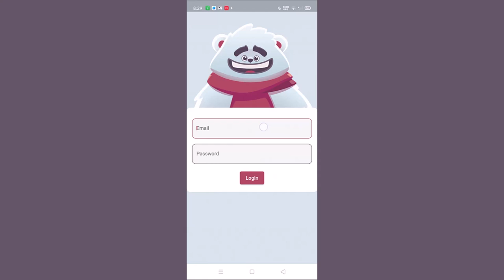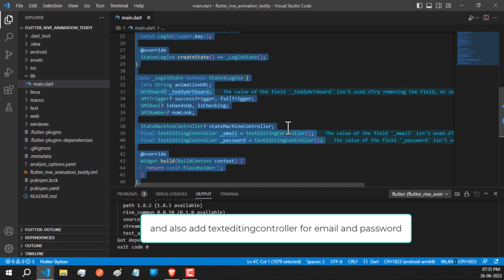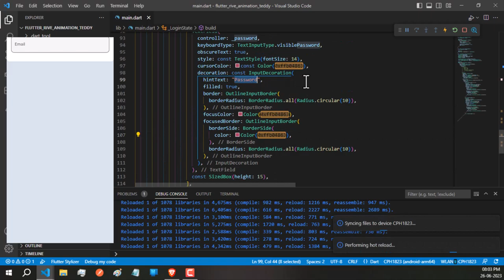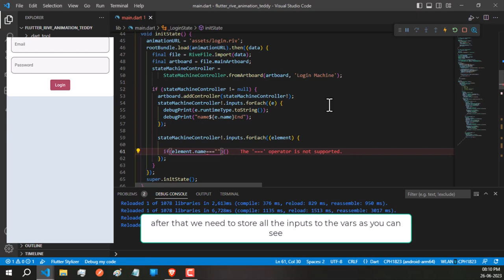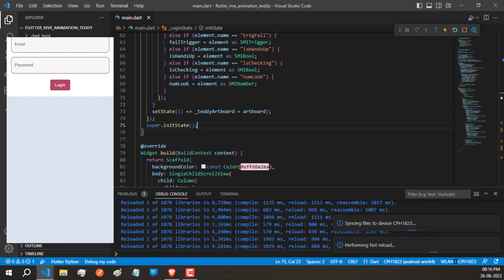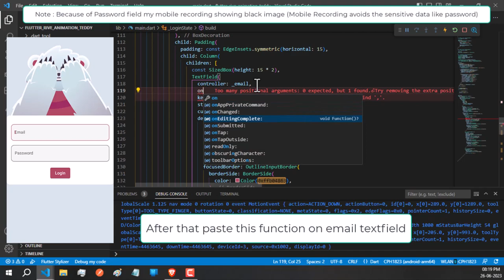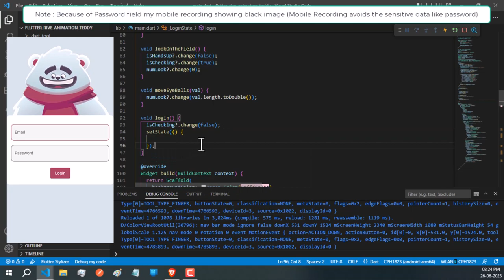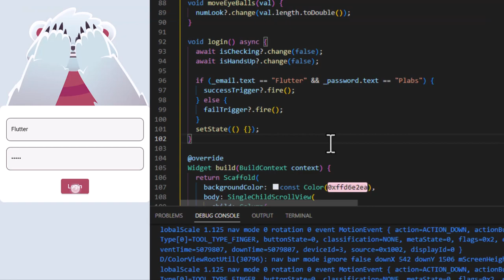Build an Flutter Rive Animation Login Form (Teddy Bear Animation)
*** Rive is a modern tool for creating well-performing interactive animations that you can run anywhere. It is simple to use, works great with vector graphics, has a nice developer toolkit and many powerful features like state machine and mesh deformation.***

🚀 Unleash your creativity with Plabs Source. The ultimate toolkit for developers. 🌟

🔽 Download This Source code From Plabs Source

Don't wait! Start coding smarter and faster now. Your projects deserve the best tools.